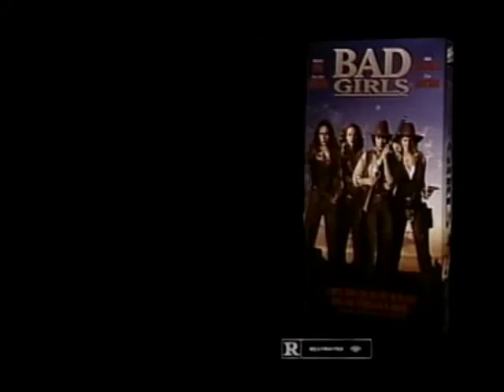Bad Girls (1994) - VHS Spot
Theatrical Release: April 22, 1994 (USA)
Video Release: September 28, 1994 (USA)

Starring: Madeleine Stowe, Mary Stuart Masterson, Drew Barrymore, Andie MacDowell, James Russo, Robert Loggia, Dermot Mulroney

Director: Jonathan Kaplan

Four prostitutes join forces to tour the Old West.

LIKE WHAT YOU SEE?